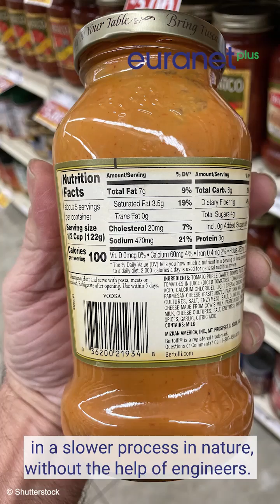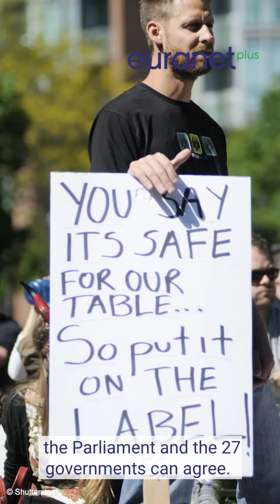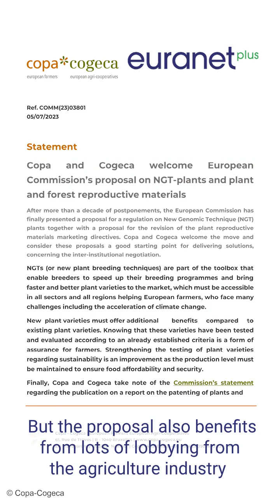Is the EU going all in on GMO?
Social media users went nuts when the European Commission proposed on the 5th of July to loosen its quite strict legislation on GMO, or genetically modified organisms. But is the EU really going all in on GMO, as some Twitter users claim?